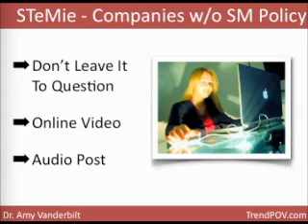Self Tending Mushroom Alert - Companies Without SM Policy Part 5